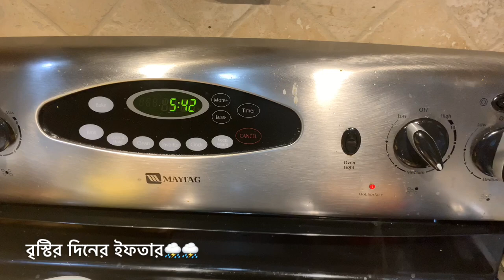বৃষ্টির দিনে ইফতারে কি রান্না করলাম!! || Iftar on a rainy day 2019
Today I am sharing my rainy day Iftar recipe for you all. Hope you enjoy this effort of mine. Stay well.